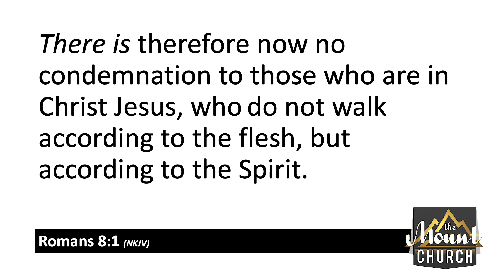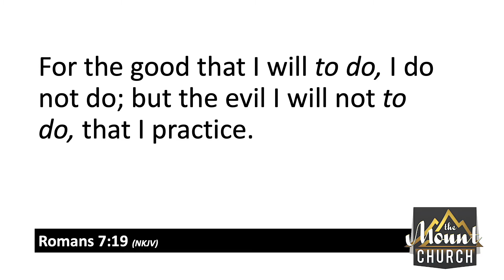Encouragement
Homily for July 5, 2020 | Romans 8:1